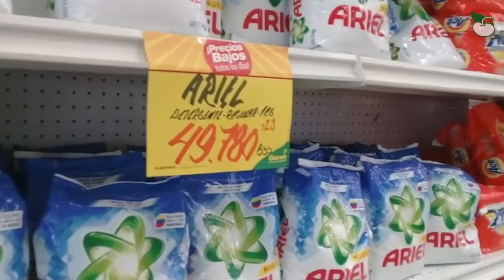Productos de higiene y limpieza son inalcanzables para merideños que ganan salario mínimo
Los venezolanos no solo se ven limitados para acceder a los alimentos y medicamentos debido a los deficientes ingresos económicos, pues los productos de higiene personal y limpieza pasaron a un segundo plano y los compran si les queda dinero luego de la compra de los más importante, la comida.